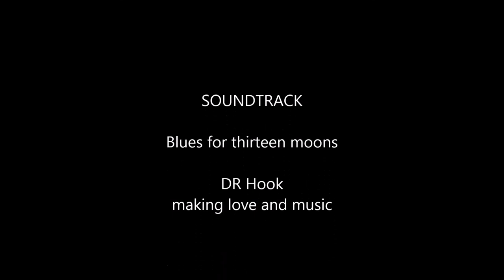QCR's Wellington Take Over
Quake City Rumblers head to wellington to show them what we are all about and shake the city to the ground.
The Bleeding ears, The Shaking Fists, Blinded Eyes, The Smell 100 octane and Taste of 2 Stroke rock the city all day.

Thanks to the Moonshiners and the Strokers for the awesome weekend you put on.